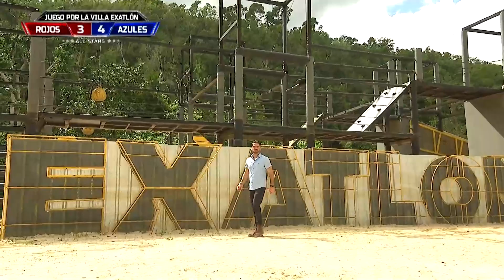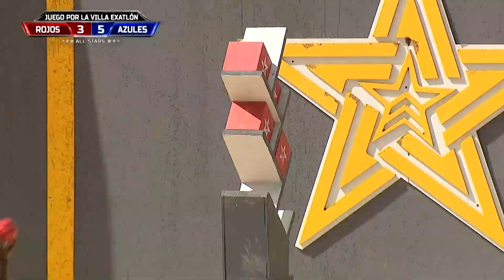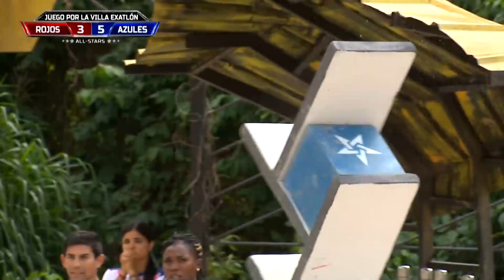Circuito De Hierra - Parte 3 l Exatlón Capitulo 82 EEUU #7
Azules Son Muy Sobresalientes
Exatlón Estados Unidos - Exatlón EEUU #7